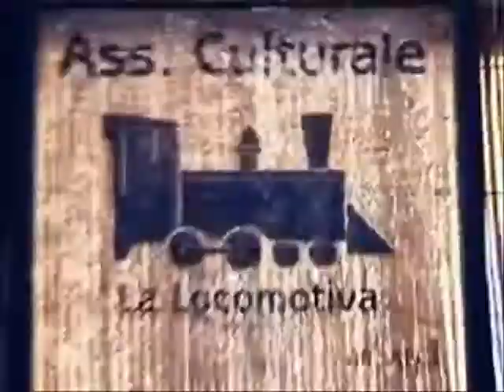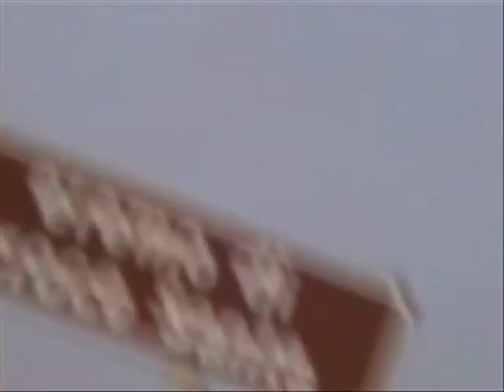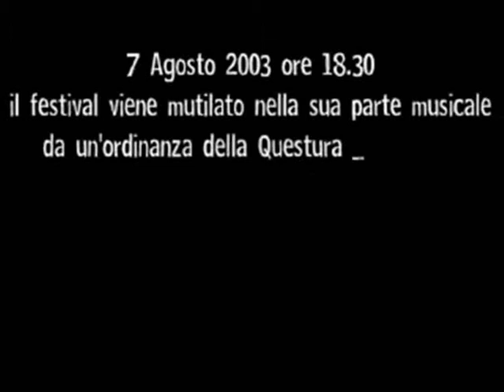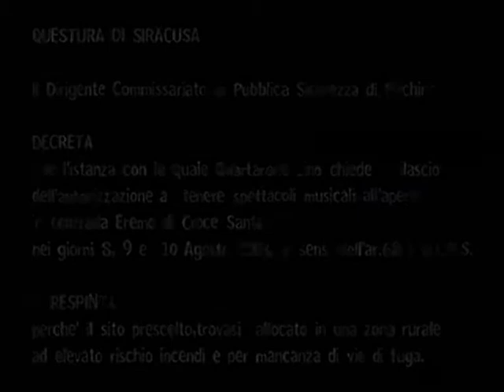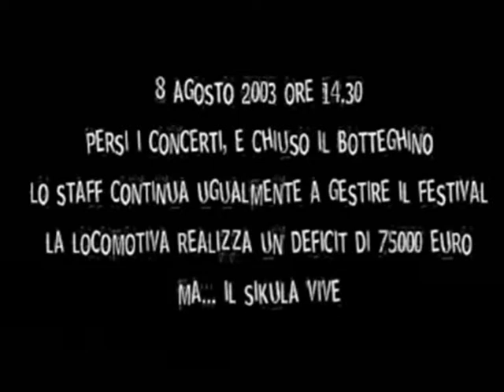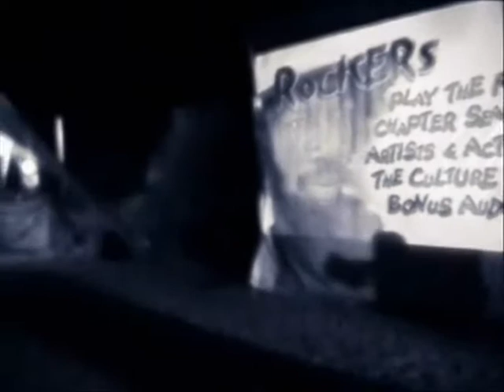Sikula_Reggae_Festival_2003.wmv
Video/Documentario sulla 3a edizione del Sikula Reggae Festival, il raduno reggae fu bloccato il giorno in cui doveva avere inizio...

Isulab
montaggio e regia: Manuel Pintaldi
montaggio regia e riprese: Saro Iemmolo